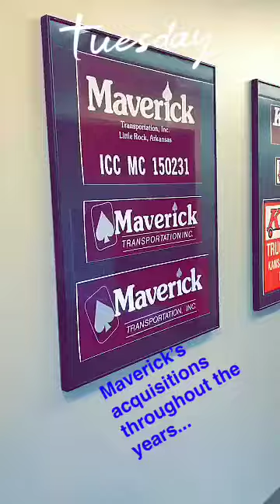Maverick Transportation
Maverick Transportation is an industry leader, building our reputation on safety, technology, innovation, and a progressive mentality of doing things the Maverick Way. Today, almost 2,000 employees back every load we haul. We operate approximately 1,700 units coast-to-coast, in Canada and to Mexico providing customized logistics solutions to some of the nation's finest corporations. Maverick's headquarters are located in North Little Rock, AR.